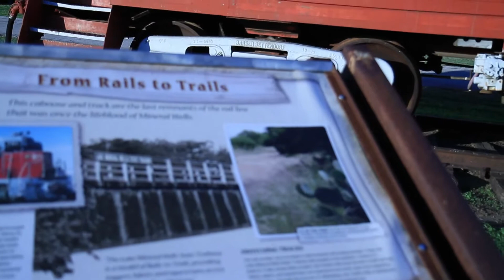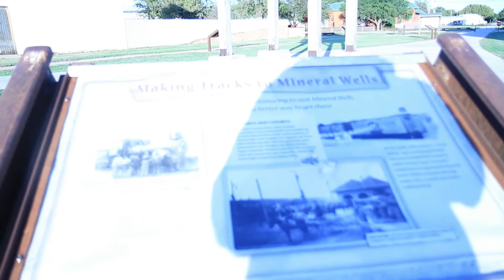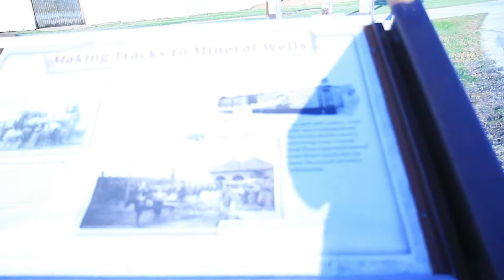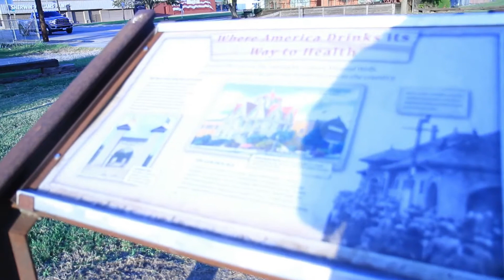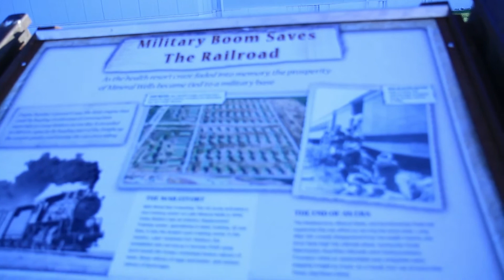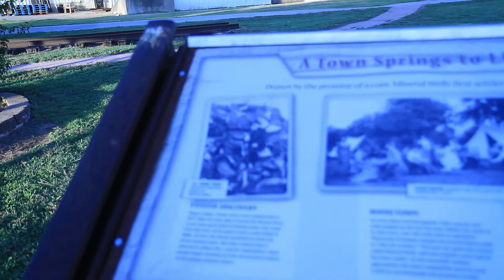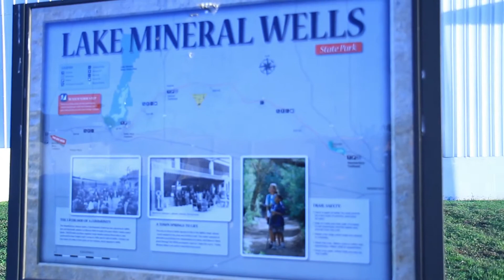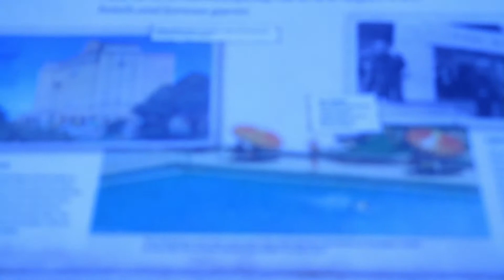Mineral Wells and Eastern Railroad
The city of Mineral Wells operated as the Mineral Wells and Eastern Railroad.
In 1992, over a hundred years after the first train chugged along the tracks, the line finally closed.